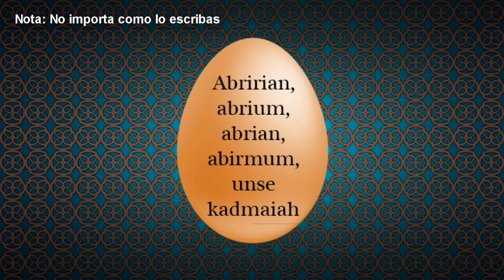Amuleto Arabe con Huevo para las riquezas (Facil)